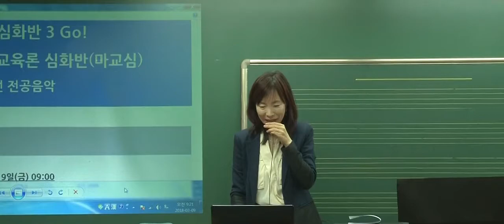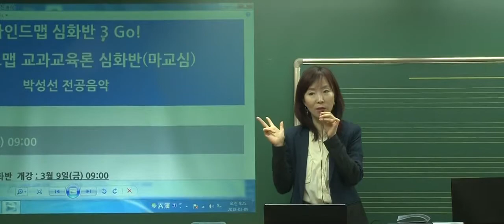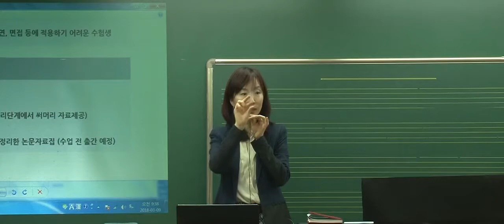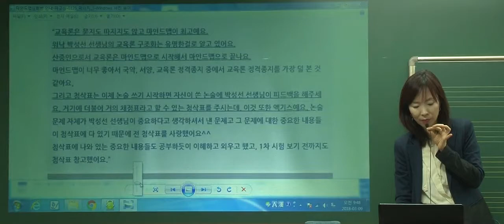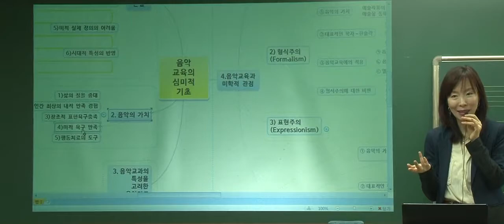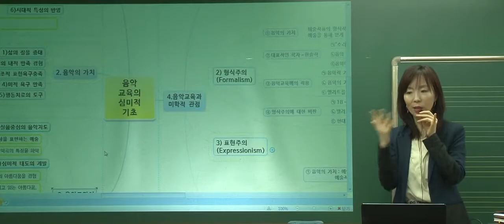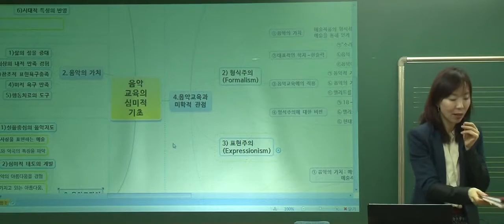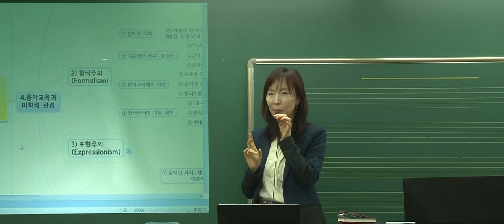[박문각임용고시] 2018년 박성선 전공음악 3-4월 마인드맵 교과교육론 심화반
[박문각임용고시] 2018년 박성선 전공음악 3-4월 마인드맵 교과교육론 심화반 강의 영상입니다.